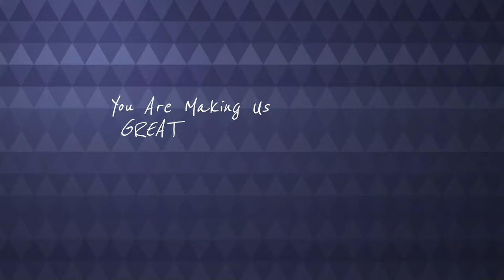Haven Is Our HomeStead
Living Life RIGHT